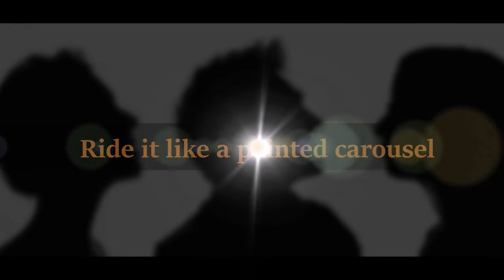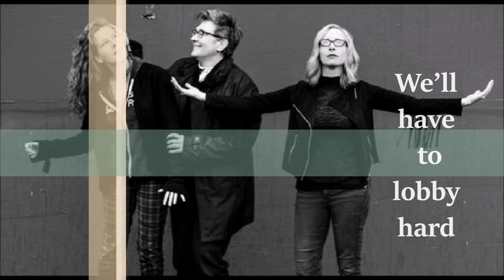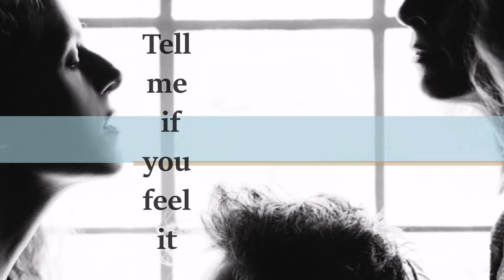CASE/LANG/VEIRS - "Supermoon" [Lyrics]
SLM-Sintiendolamúsica